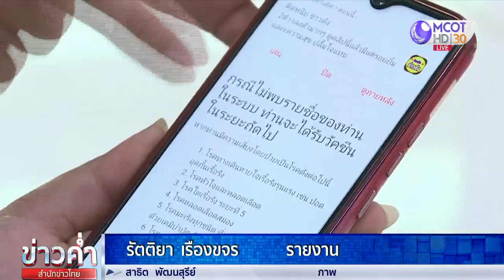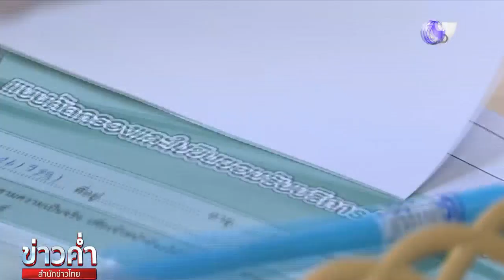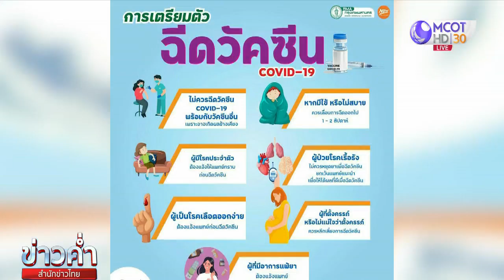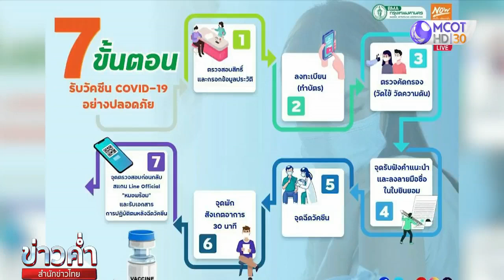ฉีดวัคซีนโควิด–19 ให้ชาว กทม. 7 กลุ่มเสี่ยง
หลังจาก กทม. เริ่มดำเนินการฉีดวัคซีนป้องกันโควิด-19 ให้กับกลุ่มบุคลากรการแพทย์ และกลุ่มเจ้าหน้าที่ที่ต้องทำงานมีโอกาสสัมผัสกับผู้ติดเชื้อไปแล้ว วันนี้ถึงคิวของประชาชนกลุ่มเสี่ยง 7 กลุ่มโรค ในพื้นที่ 6 เขตติดกับสมุทรสาคร ที่เปิดให้เริ่มลงทะเบียนผ่าน "หมอพร้อม" แต่วันนี้กลับพบว่ามีประชาชนเข้าเดินทางเข้าไปรับวัคซีนยังไม่มากนัก และหลายคนที่ไปก็ยังไม่เข้าใจกับการลงทะเบียนผ่านระบบหมอพร้อม